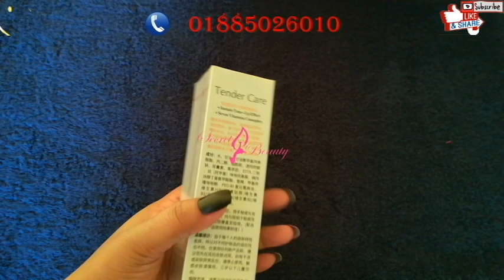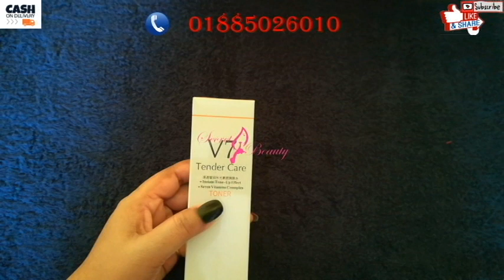v7 toning light toner